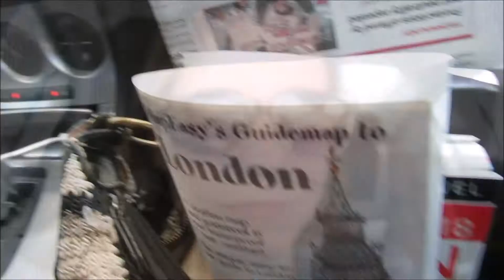Grad school orientation, apartment hunting and planning our London trip! {vlog in the O.C.}